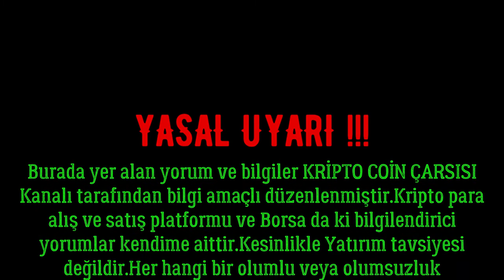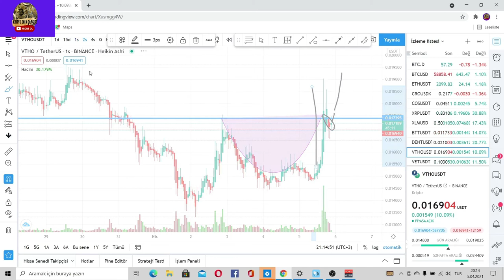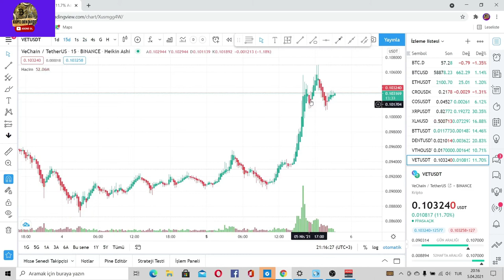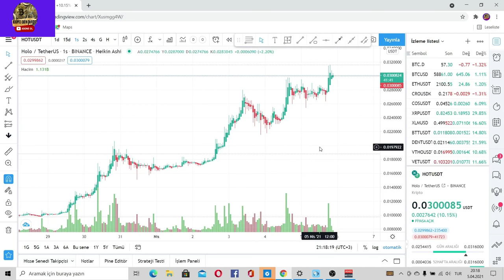DOMINANCE DÜŞERKEN UZAYI HEDEFLEYEN ALTCOINLER!!!!!!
XRP DE BÜYÜK HARAKET NİHAYET BAŞLIYOOOOR!

👍KRİPTO COİN ÇARSISINA HOŞ GELDİNİZ...

&BİTCOİN&ALTCOİN&BORSA&.